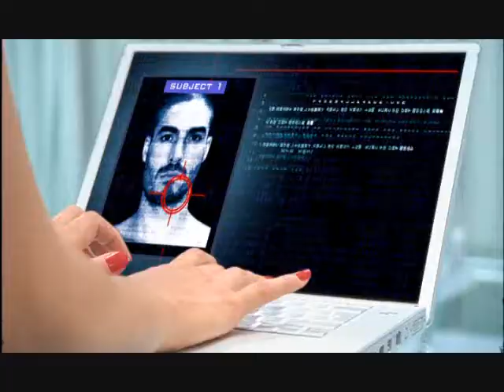Lata's Dil (EKG Strip My Heart Off Video)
Videos:
Fedde Le Grand - Put Your Hands Up For Detroit (Ministry of Sound)
Alibi vs Rockefeller - Sexual Healing (Gut Records - Orchard Music)